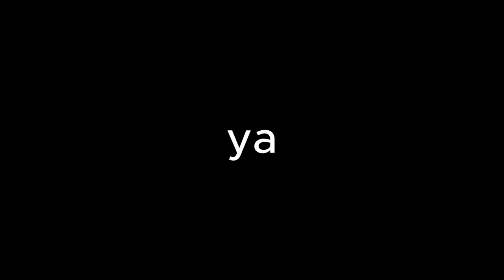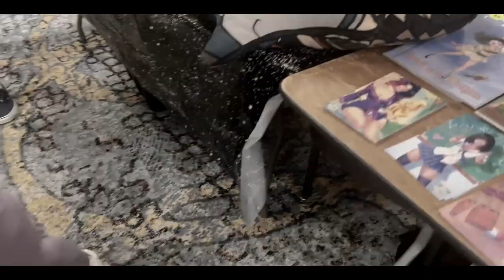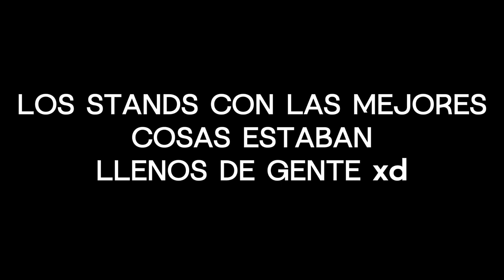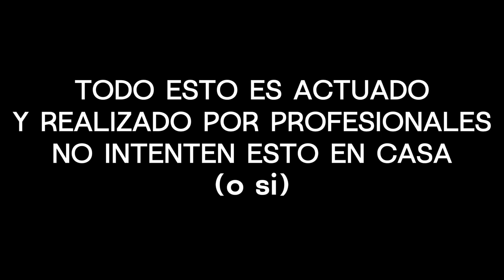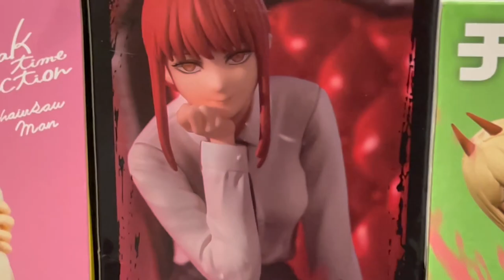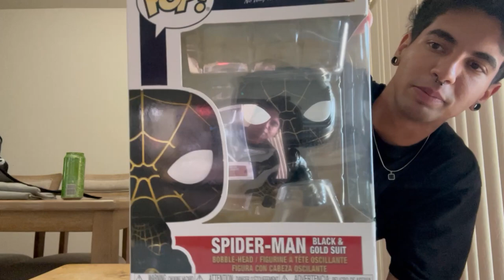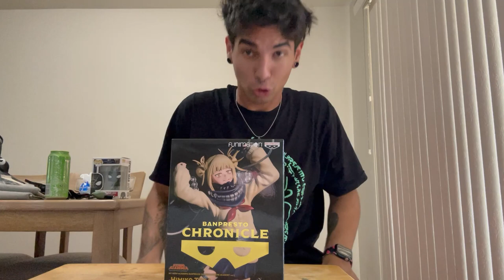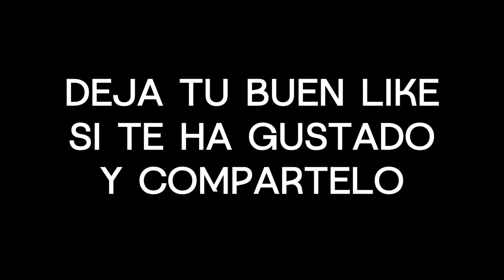CUBANO🇨🇺 va a EXPO ANIME en EE.UU🇺🇸! LUCHA, FIGURAS Y UNBOXING RANDOM (SW FloridaCon 2023)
Deja en los comentarios cual fue tu articulo favorito!
EEEEEEEE que bola? Este fin de semana fui a una convencion/expo-venta en los Estados Unidos (SW FloridaCon 2023) y estuve reee god! Me compre unas cositas por ahi jeje 7u7.

Pasate por mi canal de TWITCH tambien si quieres :D